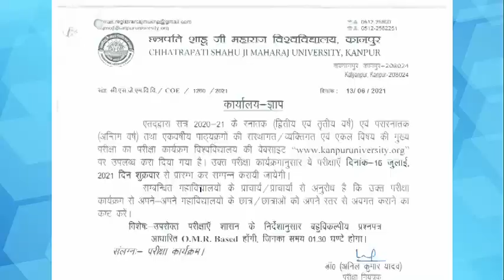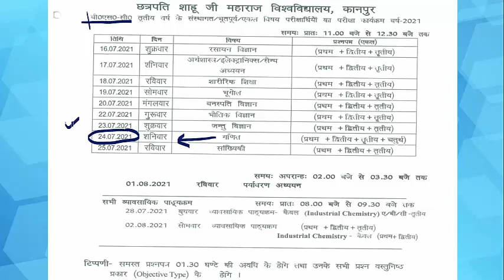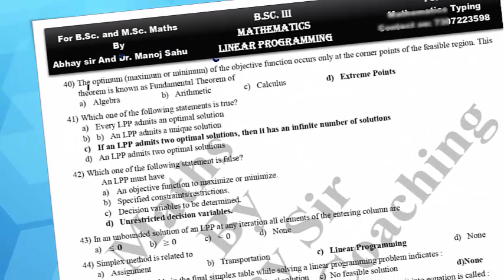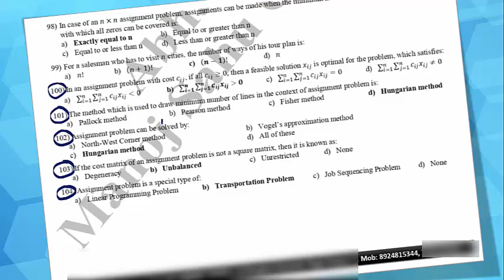Linear Programming MCQ (For B.Sc Students)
you can get more details regarding to LP.
For more details please contact to Dr. Manoj Sir.

# linearprogrammingproblems
# linearprogrammingMCQ
# linearprogrammingMCQforBSCstudents
#100+MCQforbscfinalyears